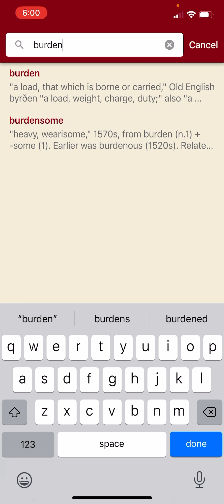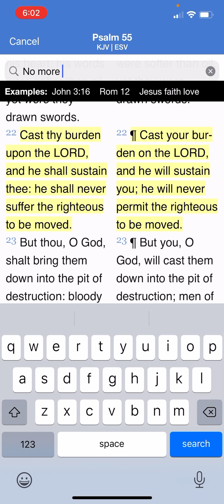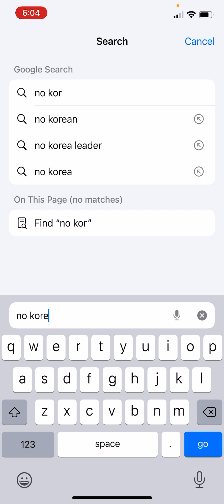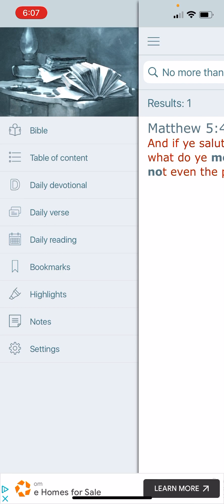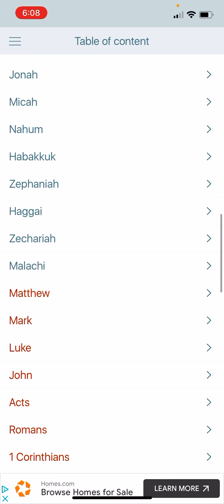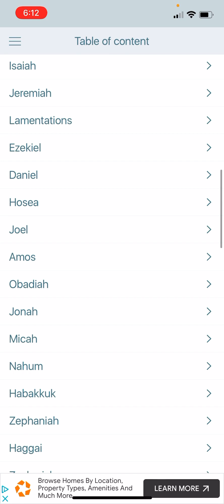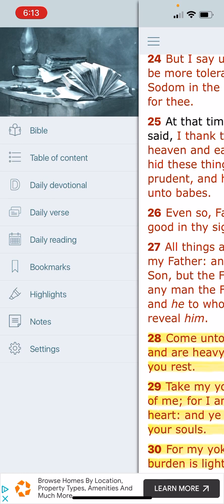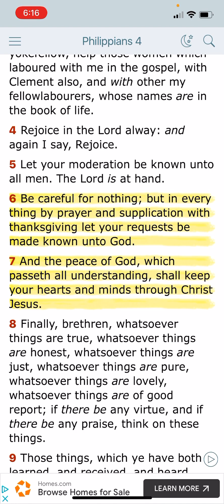CAST THY BURDENS UPON HIM!!